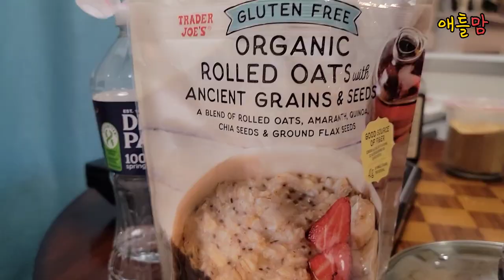[다이어트] 3주 -9KG 감량 배불리 맛있게 먹는 다이어트 식단. 미역 오트밀 죽 간단한 2가지로 중년 뱃살 제거, 당뇨 최고 식단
안녕하세요.
50살이 넘어서 앞니 때문에 치아 교정을 시작했습니다.
교정 초기 3주간 반찬 먹는 것이 힘들었습니다.
반찬 없이 간단하게 먹었던 음식들로 다이어트를 하게 되었습니다.
3주간 9KG (20LB) 감량이 되었고
10개월 이상 유지하고 있습니다.
그때 즐겨 먹던 간단한 죽이나 음식들을 소개해드릴게요.
중년 뱃살 제거와 당뇨에도 도움이 되는 식단이라 생각해서
일주일에 한 번씩 음식 영상을 만들어 보려고 합니다.
요리에는 재주가 없지만 제가 만들어 먹고 살 빠진 경험을 공유하고자 합니다.
감사합니다.